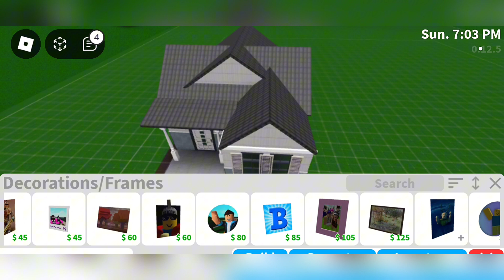Starter house layout | Roblox Bloxburg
Spring house exterior build.
☆ 1 bedroom
☆ 1 bathroom
☆ total: 9k
☆ gamepasses: none

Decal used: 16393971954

Rug decal codes

※※※※※※※※※※※※※Tags※※※※※※※※※※※※※※